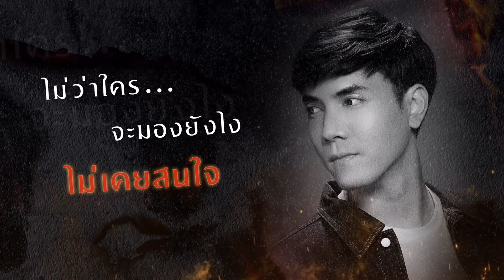เล่นไฟ Ost.ฟางเล่นไฟ (Risk Lust Love) - สมเบล ปิยนุช | Official Lyric Video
เนื้อเพลงที่สะท้อนความรู้สึกของหญิงสาว ที่ยอมทำทุกอย่าง
เเม้รู้ดีว่าความรักครั้งนี้อันตราย...คล้ายดั่งไฟ โดยไม่สนใจว่าใครจะมองยังไง
ขอเพียงเเค่เเลกกับคำว่า รัก  ที่เธอต้องการ คนอย่างเธอก็พร้อมจะทำทุกทางแม้สุดท้ายจะถูกคำว่ารักจากไฟ เผาไหม้จะตาย...ก็ยอม...

"เล่นไฟ" เพลงประกอบซีรีส์ "ฟางเล่นไฟ" เรื่องราวชีวิตของ เปรี้ยว หญิงสาวที่ต้องการมีความรักที่ดี โดยใช้หัวใจนำทางและยอมเอาตัวเข้าแลกจึงไม่ทันได้คิดว่าสิ่งที่ทำลงไป มันจะมีปลายทาง และตอนจบอย่างไร นำแสดงโดย "วฤธ ศิริสันธนะ , พิชานา อยู่สุข เเละ ชัชชญา สำเริงราชย์"  กำกับการแสดงโดย "ผิน เกรียงไกรสกุล"

LISTEN NOW! All Streaming Platforms 🎧

ฟางเล่นไฟ 🔥
ทางช่อง MONO29